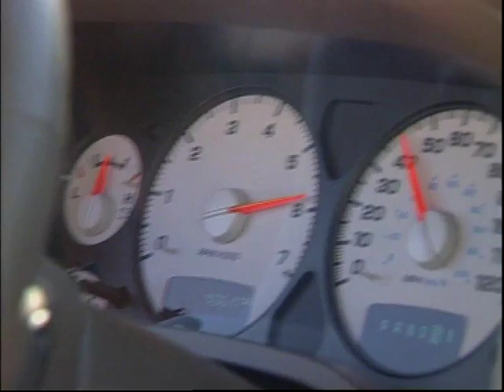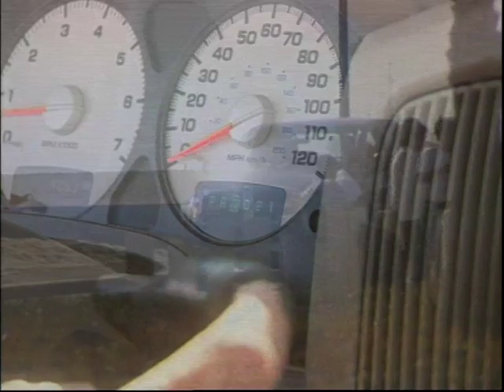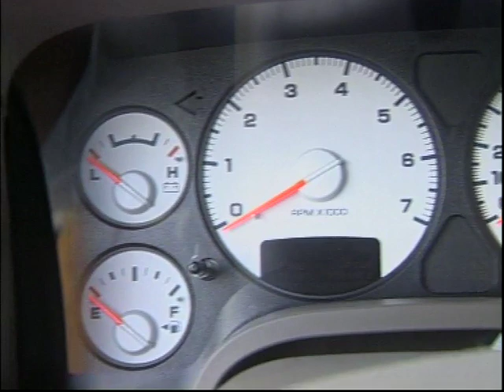2004 DODGE RAM 1500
Recordando algunas notas encontramos la RAM 2004.
Nota realizada en el 2004 para el programa el Garage, en la ciudad de Los Angeles Estados Unidos.